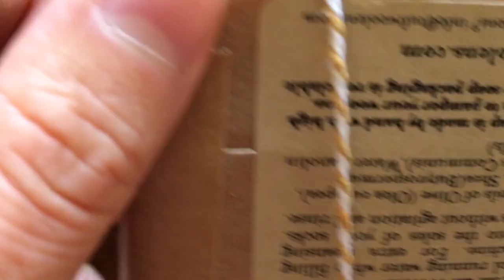Episode 36 (vlog): All the Senses | Edible Thoughts Makes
Hello!
Welcome to Edible Thoughts Makes. My name is Stephanie and in this vlog-style video there's an egg salad being made (I find the audio satisfying but I did omit the squishing of the eggs being mashed and the relish and mustard being squirted...it was too audio there lol). There are also so many bird songs.A heavenly smelling package arrived. Colorful flowers. Colorful shawl in progress. All the senses. Enjoy!

Closed captioning and video descriptions are included for accessibility (choose the non-auto-generated option). If HD-viewing 1080p or 720p is an option, select that for best resolution.

Cheers!

Egg salad didn't have any recipe to follow but here are the ingredients I used:
hard-boiled eggs
relish
mustard
basil
smoked paprika
salt
pepper